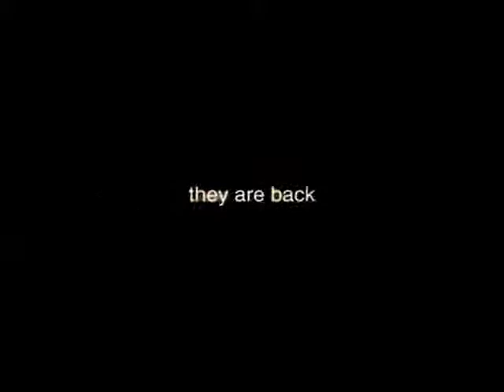Hikmatullah Khan afghan